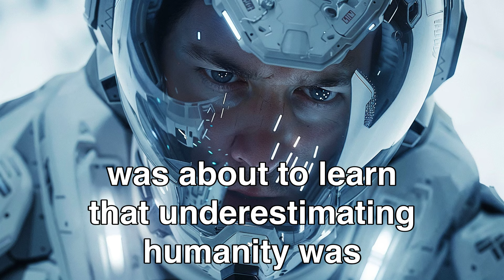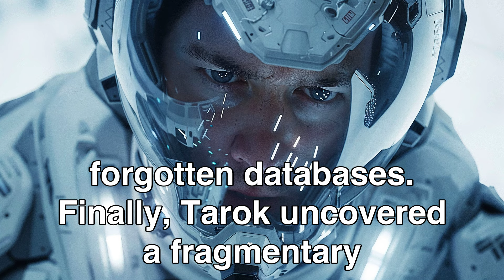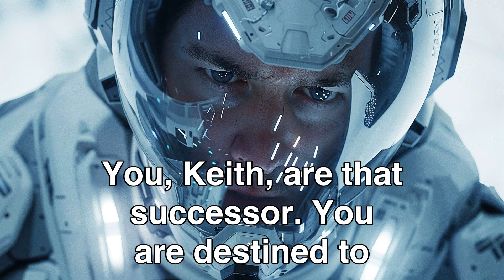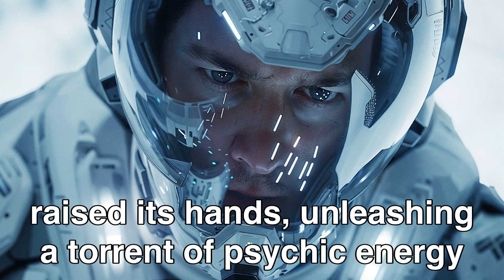Human Was The Worst In His Class Until He Revealed His True Power